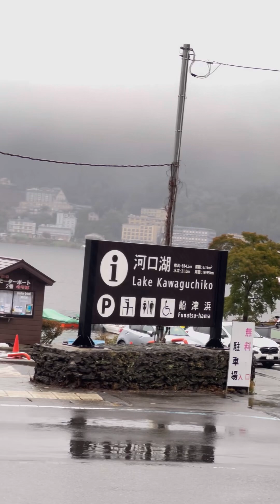Naeah and Orion Playing after the Rain for the first time